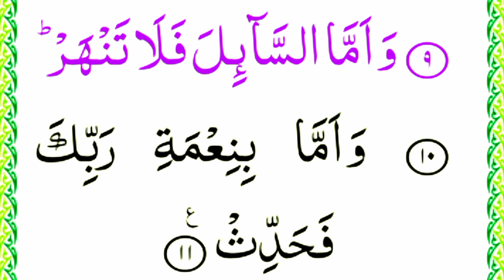Surah duha |beautiful voice full video surah ad duha| taqlid Qari Abdur Rahman al sudais|Learn Quran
Surah duha |beautiful voice full video surah ad duha| taqlid Qari Abdur Rahman al sudais |Learn Quran Academy